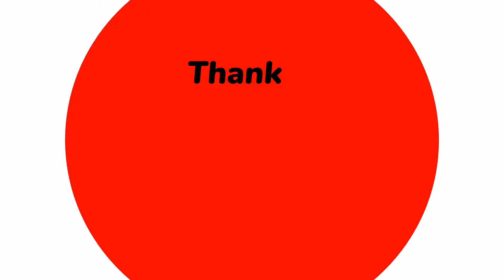Oldtimerseglertreffen Müswangen 2021 CH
Einige Szenen von Starts und Landungen beim Oltimerseglertreffen 2021 in Müswangen CH